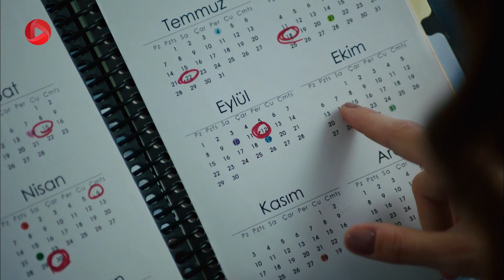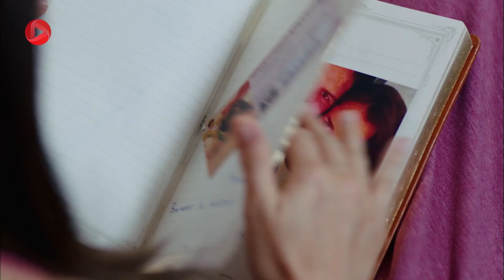Serial Eshgh - Episode 22 -SHORT Episode - سریال ترکی عشق - قسمت 22 - ورژن کوتاه - دوبله فارسی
خلاصه داستان سریال ترکی عشق
عذرا و کرم دو عاشق هستند که قرار است با هم ازدواج کنند، اما به خاطر بدهی مالی کرم رابطه ی آنها تحت تآثیر قرار می گیرد. کرم  در تلاش است با کار کردن پول لازم برای پرداخت بدهی را به دست آورد اما در واقع این کار خیلی راحت و سریع نبود. بر حسب اتفاق دختر پولداری به نام شبنم در مسیر زندگی آنها قرار می گیرد که بیمار است و زمان زیادی تا پایان زندگی اش باقی نمانده. عذرا که به دنبال راهی برای به دست آوردن پول بود، برای شبنم نقشه می کشد و با وجود مخالفتهای کرم نقشه را عملی می کند، اما اوضاع آن طور که انتظار داشت پیش نرفت...

برای تماشای سریال های محبوب ترکی با دوبله ی فارسی، کانال های ما را سابسکرایب کنید
  @OTV Drama
  @OTV Gold
  @OTV Plus

@ask @eshgh @turkish dubbed serial @farsi dubbed serial @Nebahat Çehre @Neslihan @Hazal Kaya @Azra @Hakan Kurtas @Kerem @Asli Tandogan @Sebnem @Kaan Urgancioglu @Can @
Tugay Mercan @Orhan